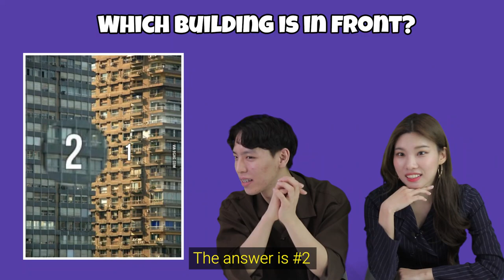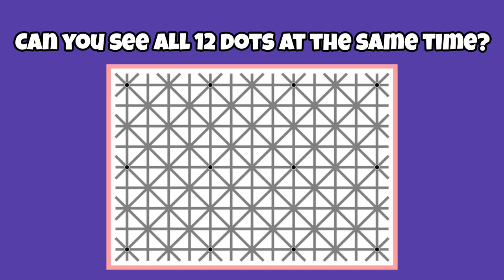KOREANS REACT TO UNBELIEVABLE OPTICAL ILLUSIONS! (What Color Do You See?)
I STILL SEE THEM AS GOLD & WHITE
HOW IS THAT BLUE & BLACK?

What colors do you see?